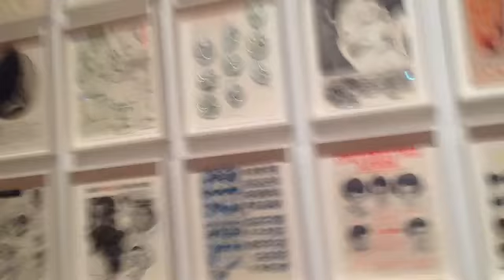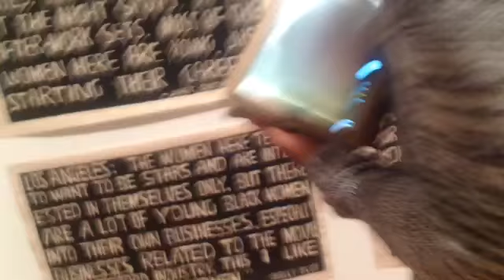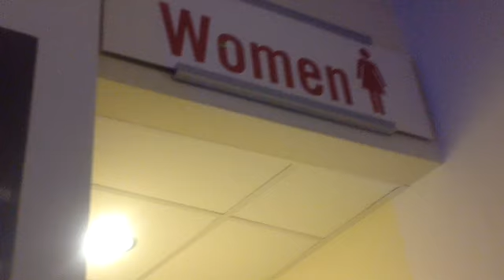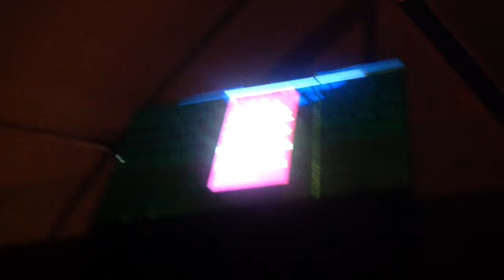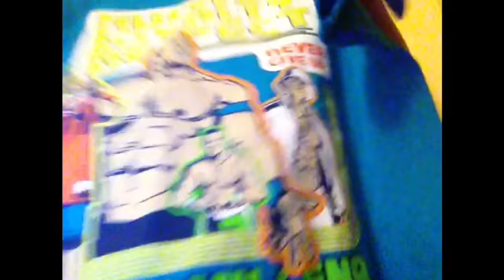Vlog: WWE Road To WrestleMania Tour & The Studio Museum in Harlem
I hope you guys like this vlog...I spent two hours editing it.  *New Video Tomorrow*